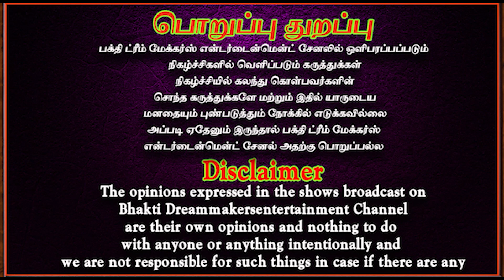தவற விடாதீர்கள்அடுத்த வருடம் வரை காத்திருக்க வேண்டும் | Hygrevar jayanthi 2023